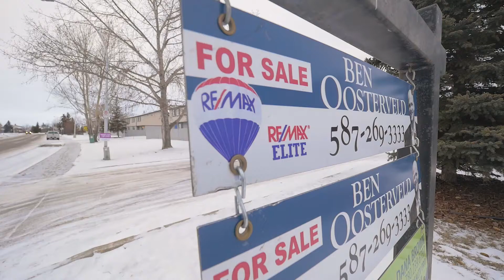18010 98 ave